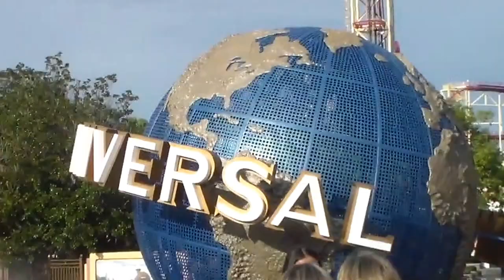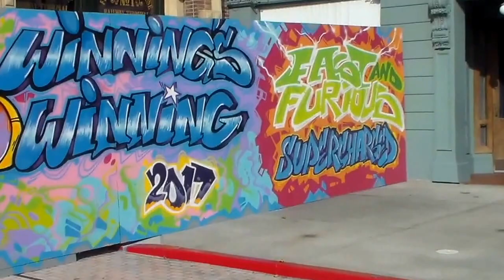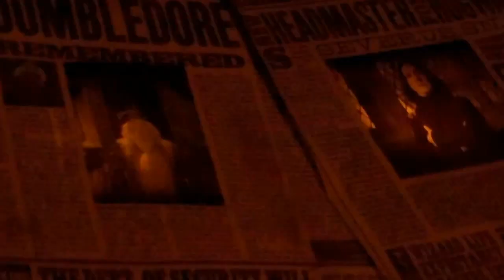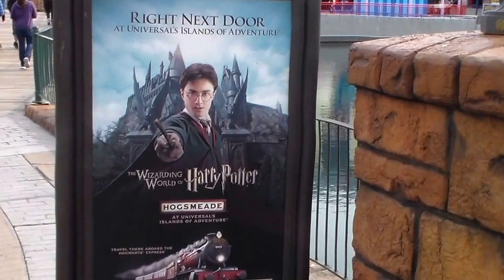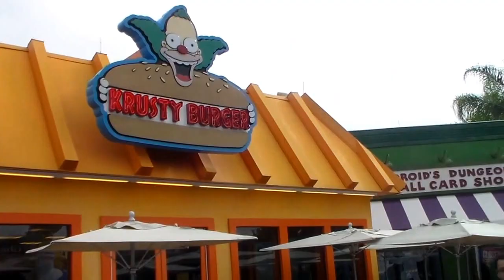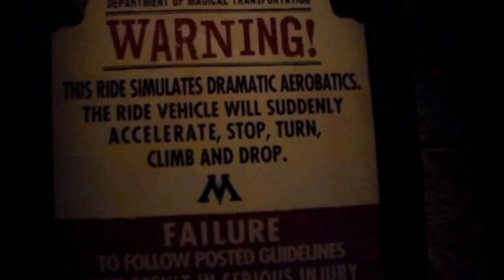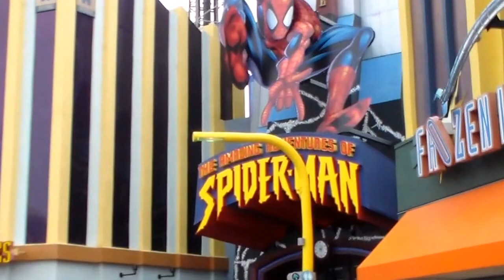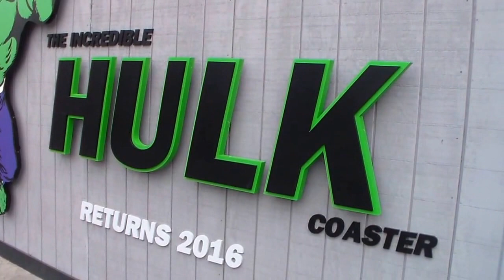Birthday trip part 3 to Universal Studios Orlando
My birthday trip part 3 to Universal Studios Orlando and Islands of Adventure. In this video we ride just about every ride and give the new updates on the new things opening up this summer and eat at NBC sports brew!